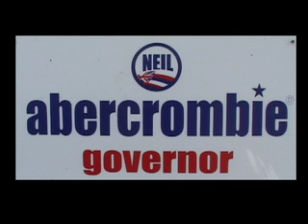Democrats Rally on Maui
Hear a rousing speech from Neil Abercrombie at the Democratic Party rally in Wailuku, Maui on Thursday the 28th of October.